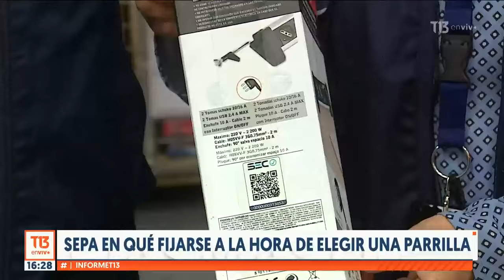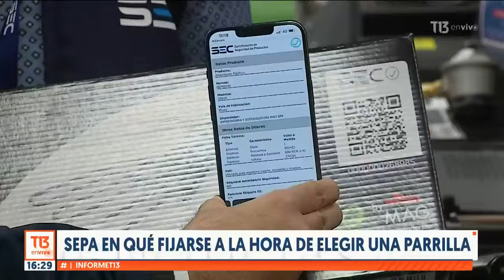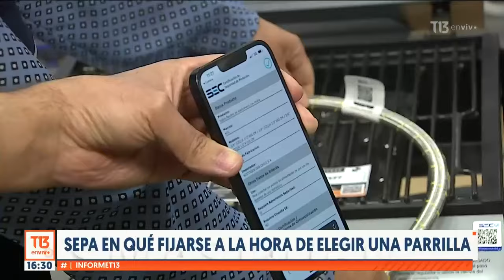Fiestas patrias: en qué FIJARSE al momento de elegir una parrilla eléctrica